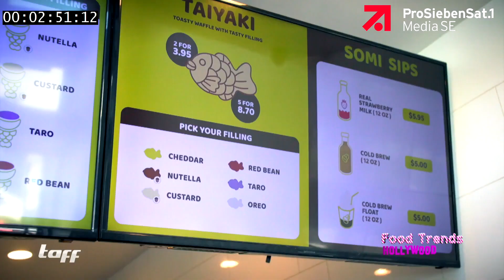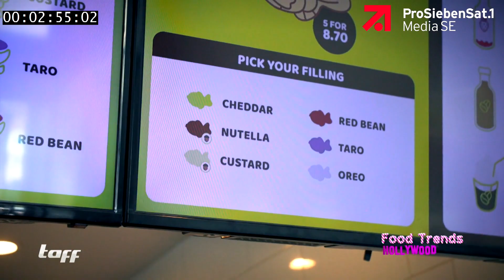SomiSomi on German TV